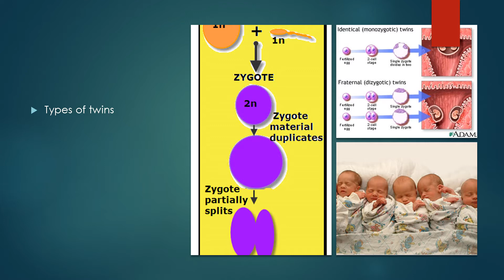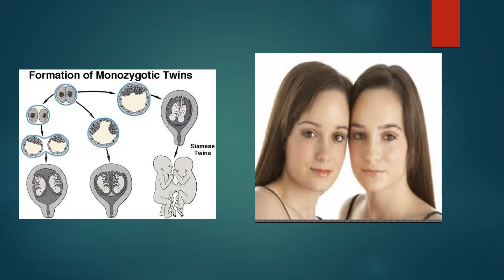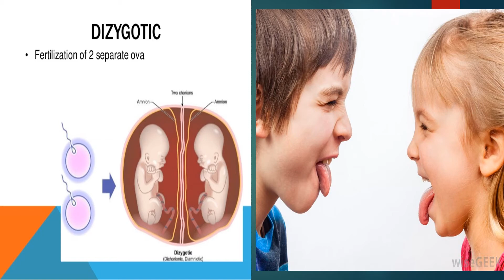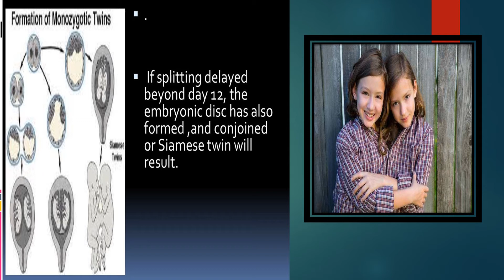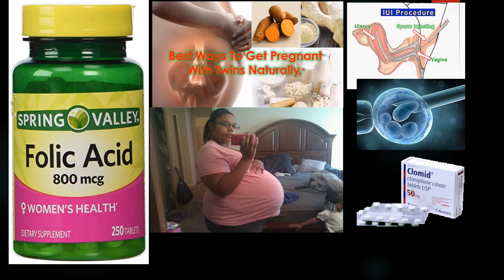conception and types of twins